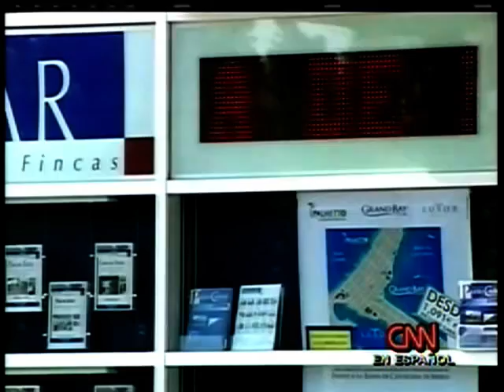De la recesión al crecimiento: la desaceleración económica y su impacto a nivel global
El secretario del Tesoro de Estados Unidos, Timothy Geithner, dijo ante una audiencia de estudiantes, académicos y autoridades de China, este lunes, en Beijing, que la recesión global parece estar perdiendo fuerza debido a los esfuerzos de Estados Unidos, China y otras grandes economías.

Por otro lado, la ONU cree que la recesión global podría ir más allá de 2010